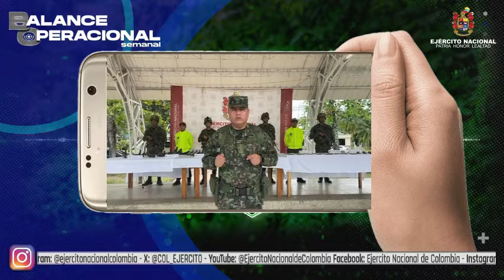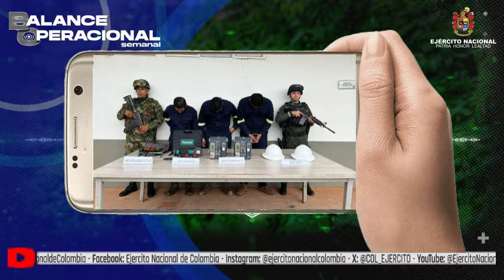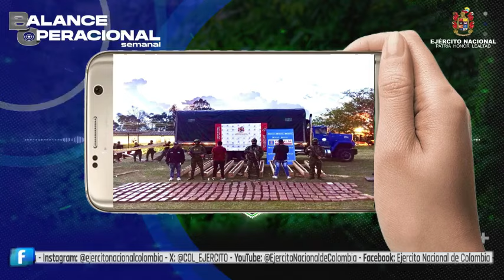ContundenciaOperacional Balance operacional semanal del 8 al 14 de julio 2024